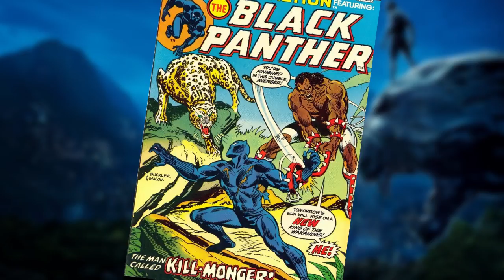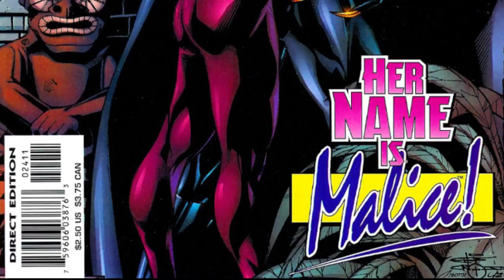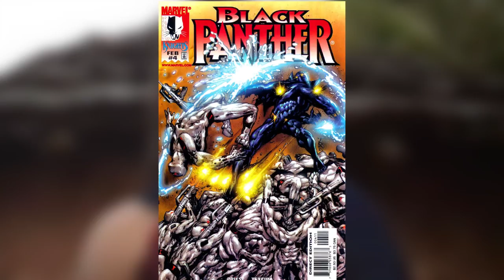Black Panther Spoilers Review & Easter Eggs from Comics! Soul Stone in Wakanda? Post Credits Scenes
Black Panther review with spoilers! Breakdown of easter eggs and references, Post credits scenes. Is the Soul Stone in Wakanda. I explore the real inspirations for Wakanda and the world of Black Panther in the world of the Marvel cinematic universe. Shuri, Nakia, the Dora Milaje explored in the comics. I went into the movie having read no reviews and give my unbiased opinion on the movie! If you are a comic book fan you will absolutely love the incredible Black Panther!

Please watch and enjoy! I love getting comments on the video, so please comment! Also please give me any suggestions for future videos!